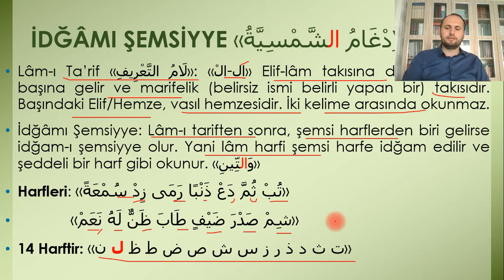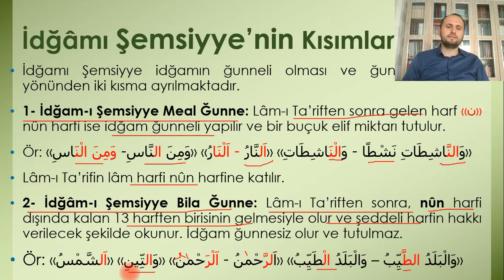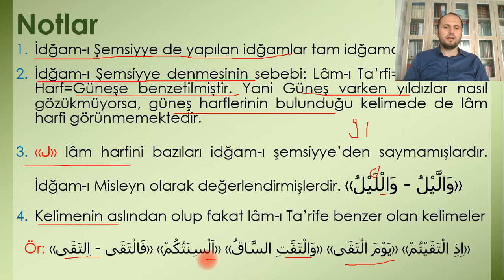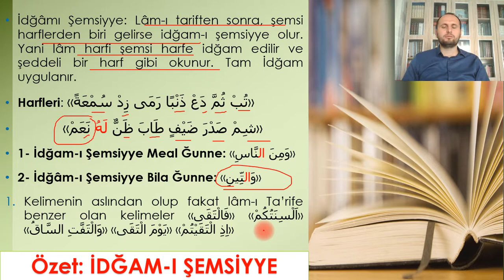22. İdğamı Şemsiyye | Tecvid İlmi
İdğam: İki harften birini diğerine katmaya denir. İdğamın çeşitleri ve kısımları bulunmaktadır.
Bu dersimizde lâmı ta'rifin hükümlerinden idğamı şemsiyye yi ele aldık...
Başarılar dilerim...